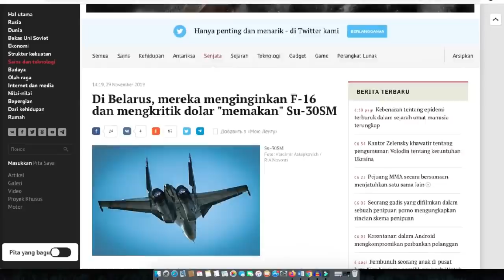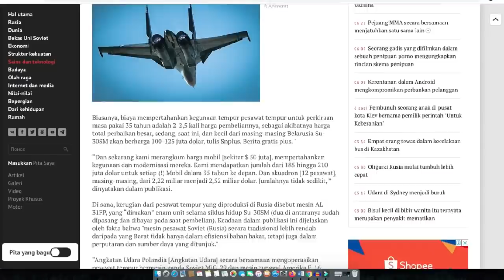SU-30 Dikritik, Karena Biaya Perawatan yang Kelewat mahal